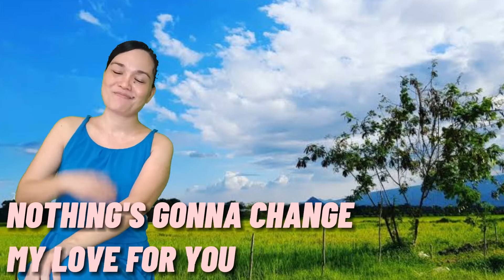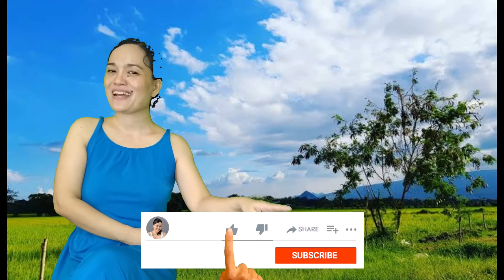REAL FRIENDS ARE HARD TO FIND || Chie Navarro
It’s my music day Guys!

Masaya ako na may mga bago akong mga kaibigan na kahit di kayo nagkikita, mararamdaman mo ang tunay na malasakit at love nila...thank you to my Wesing and Youtube Family...

Thank you sissy Romm and Cherry...love kayo ni ate Chie...mwah

Credits to song owner...copyright not intended.